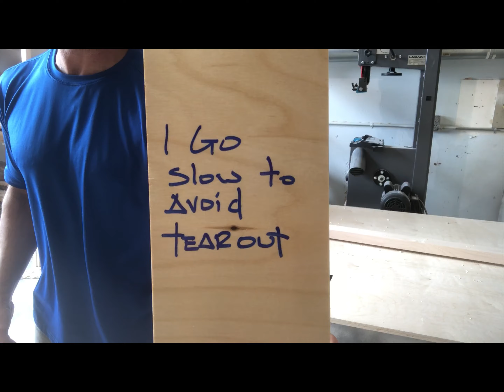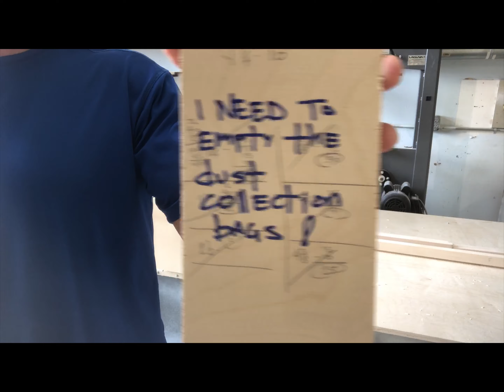Figuring out cabinet face frames. Milton House #5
In this video I figure out the face frames for the Milton House cabinet job. I explain why sometimes it is necessary to use several different sizes of face frames and why I'm choosing the sizes I do. I also review the blue prints and lay out the kitchen island face frames to make sure all of the appliance openings are correct. Then we head to the table saw and the planer to cut and size the face frame stock.
Thanks!